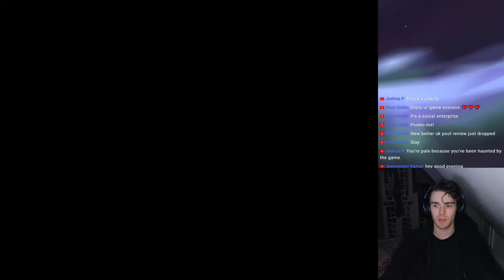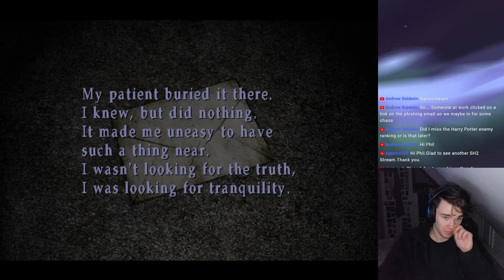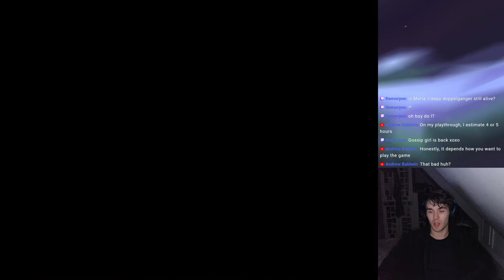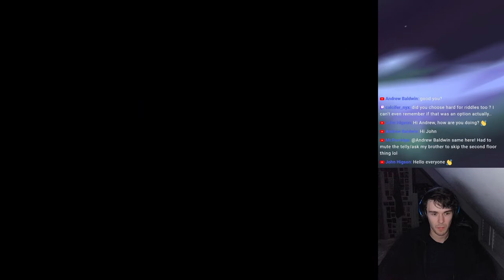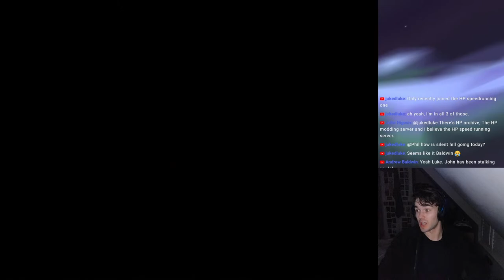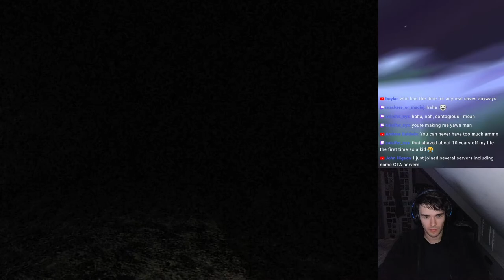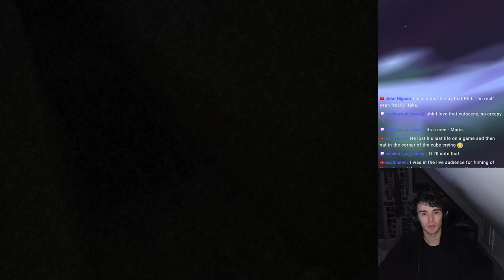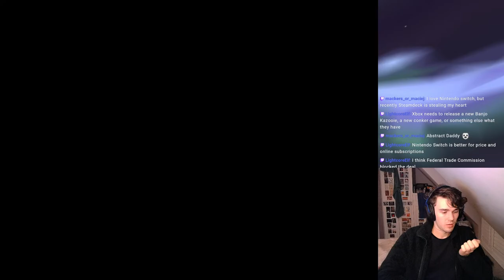imagine giving a s*ngle sh*tt*ng s**t about Maria - Silent Hill 2 PS2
Chat rules:
-Most important: be kind.
-NO doxxing, harrassment, bullying, sexism, homophobia, transphobia, racism, or any other kinds of disrespect.
-Light personal jokes and trolling among people you know irl or online is ok, but try to not overstep the mark.